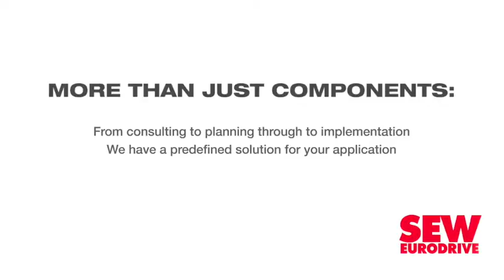CEOs to be more cautious this year as uncertainty, pessimism prevail – PwC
There are consistent trends in the 2018 and 2019 results of PricewaterhouseCoopers’ (PwC’s) annual CEO survey, with global CEOs – including those based in South Africa – plagued by pessimism and uncertainty in the new year.